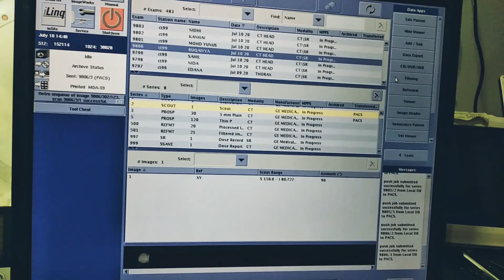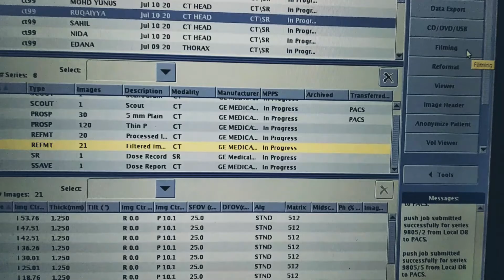Filming Of CT Scan Head With Bonewindow On GE Scanner in 6×7 Format.